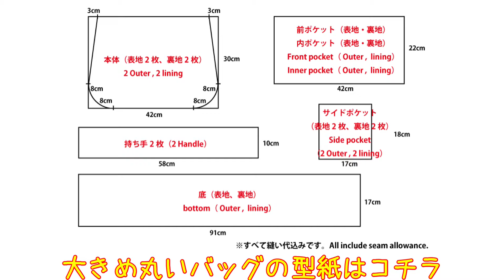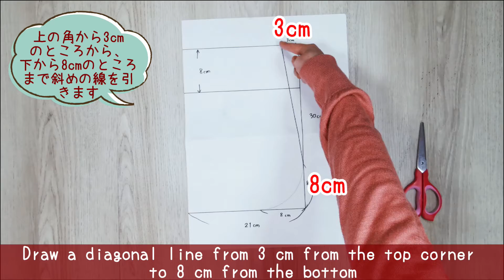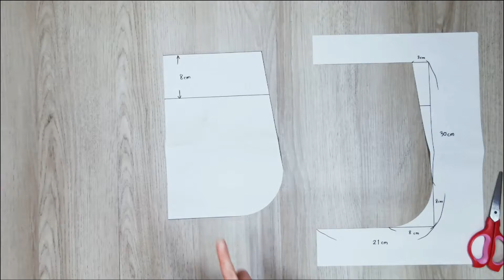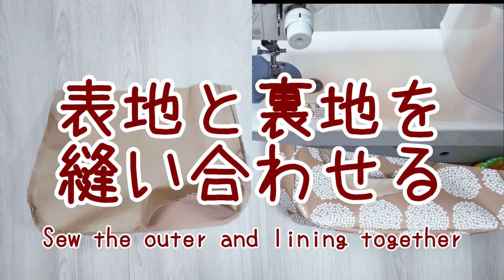【2WAY・丸いバッグの作り方】可愛い形のトートバッグ／ポケットたくさん／大きめサイズ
ぷっくり可愛い形の丸いトートバッグの作り方です。
サイドにホックが付いていて、2Wayで使えるバッグです。

大きめサイズで、荷物がたっぷり入ります。マザーズバッグとしても使えます。
前ポケット、サイドポケット、内ポケット付きで、荷物の整理にも便利です。
サイドポケットには、ペットボトルや折り畳み傘が入ります。

★同じデザインの小さめサイズのバッグも紹介しています。

★他にも丸いバッグの作り方を紹介しています。
よかったら合わせてご覧ください。

【完成サイズ】
袋口の横幅：36cm
底の横幅：40cm
高さ：28cm
マチ：15cm

【バッグの材料】
本体（表地2枚・裏地2枚）：縦30cm×横42cm
底（表地・裏地）：縦91cm×横17cm
サイドポケット（表地2枚・裏地2枚）：縦18cm×横17cm
前ポケット（表地・裏地）：縦22cm×横42cm
内ポケット（表地・裏地）：縦22cm×横42cm
（今回は表地に接着芯を貼りました。）
持ち手2枚：縦58cm×横10cm
プラスナップ2組

0:00 イントロ
1:26 バッグの材料
2:54 型紙
4:01 型通りにカットする
5:57 前ポケットと内ポケットを作る
8:41 サイドポケットを作る
11:47 表地と底を縫い合わせる
16:15 裏地と底を縫い合わせる
17:46 持ち手を作る
18:52 持ち手を付ける
20:00 表地と裏地を縫い合わせる
24:42 プラスナップを付ける
26:47エンディング

※今回動画では、【裏地と底を縫い合わせる】際に、内ポケットが付いている裏地の方に、返し口を開けましたが、
ポケットが付いていない方に返し口を開けた方が縫いやすいです。

ぜひ最後までゆっくりご覧ください。参考にして作っていただけると嬉しいです。

★今回使用している生地はコチラです↓　よかったらチェックしてみてください。

制作した作品を販売しています。よければSHOPもご覧ください。